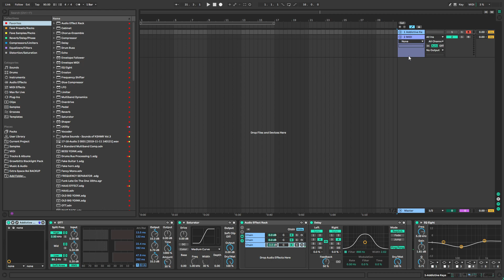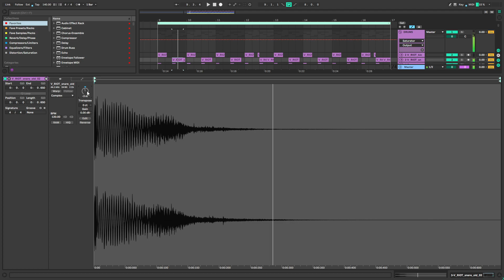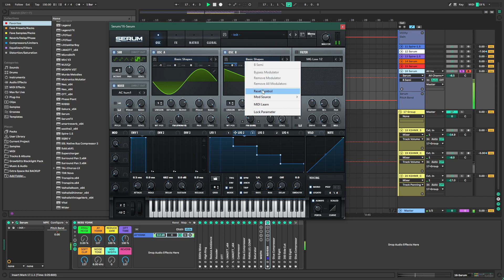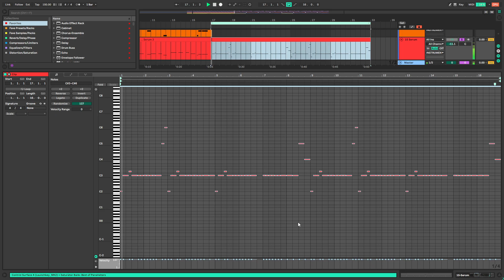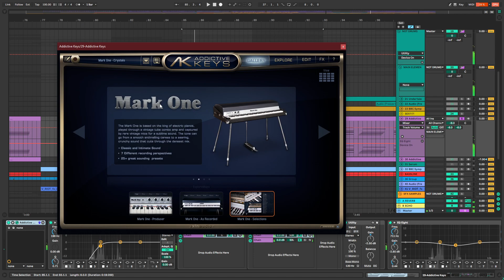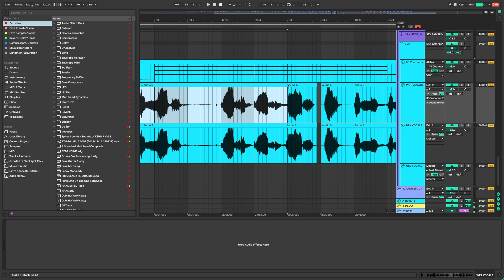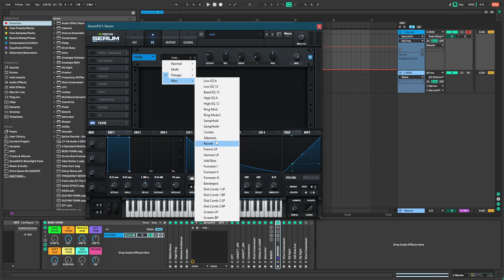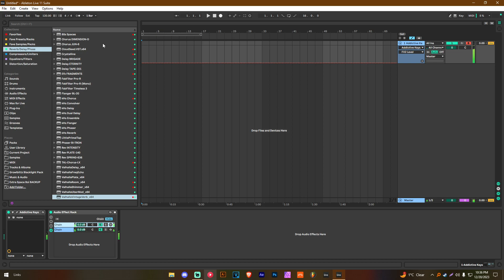(Growlbittz Livestream 12/21/2023): "Finishing some Jams. Makin' COOL SOUNDS, and more!"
Weird, goofy-ah basses n' stuff. Enjoy!

Missed the stream? Tune in next time, here!